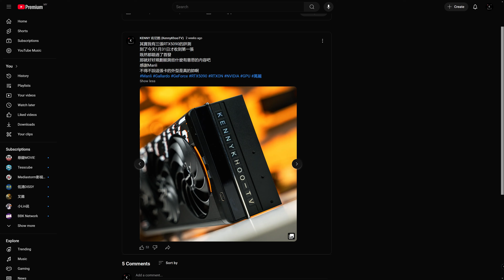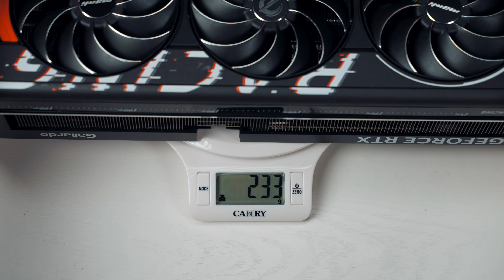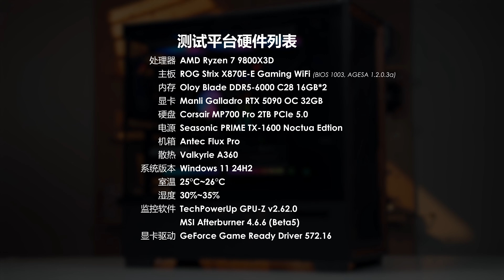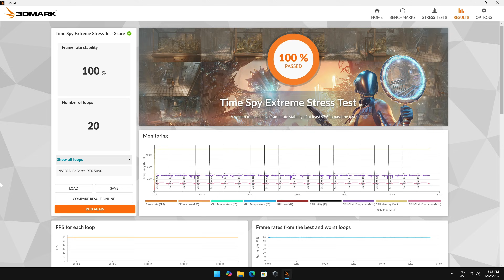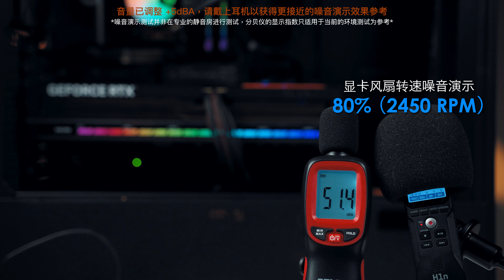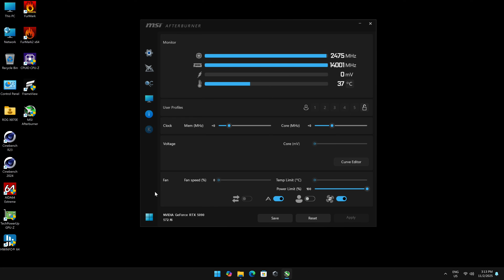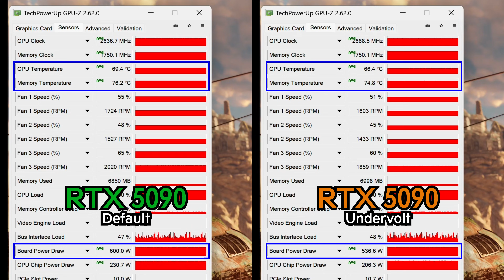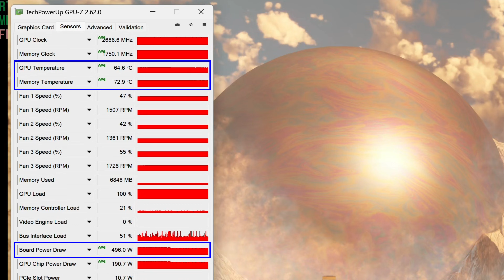【KENNY】RTX5090功耗直降100W實測！feat.Manli萬麗Galladro RTX5090 OC 星艦【4K】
距離RTX5090發佈已有一段時間，覺得600W的功耗太高太恐怖？這回和各位分享RTX5090的降壓表現。
同時也要感謝印跡iFootage提供最新的多軸電控滑軌NANO二代，日後的拍攝又能提升一個檔次了。

章節：
00:00 簡介
00:51 萬麗RTX5090星艦顯卡介紹
05:02 感謝印跡NanoII滑軌贊助
07:19 基準性能與散熱表現
08:33 風扇噪音演示
09:40 顯卡降壓教程
11:43 降壓後對比
13:44 注意事項
14:42 總結
15:36 結尾

歡迎各位到其他的平台去關注和追踪